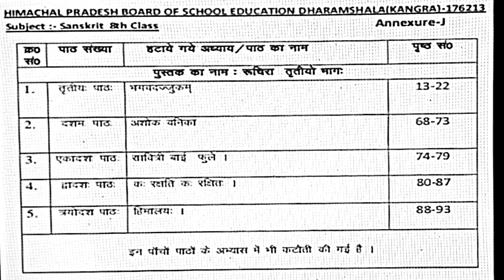Hp board 30 percent delete Syllabus in 8th class subjects Sanskrit| 8 वीं संस्कृत का 30% सिलेबस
Drawing Study
 Dear learners,

धन्यवाद।

हिमाचल प्रदेश शिक्षा बोर्ड द्वारा 8 वीं कक्षा का हटाया गया हिंदी का 30% सिलेबस का लिंक।